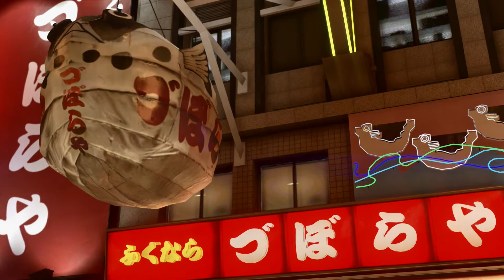Yakuza Kiwami 2 English Demo Walkthrough PS4 Pro No Commentary HD 1080p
This footage was recorded from a Playstation 4 Pro using an Elgato Game Capture HD